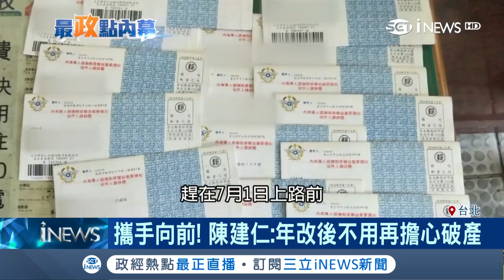蔡政府新里程碑!軍公教年改正式起跑 陳建仁溫馨喊話感謝：不用再擔心破產│記者 趙英光 謝孟哲 李政道│【台灣要聞。先知道】20180701│三立iNEWS